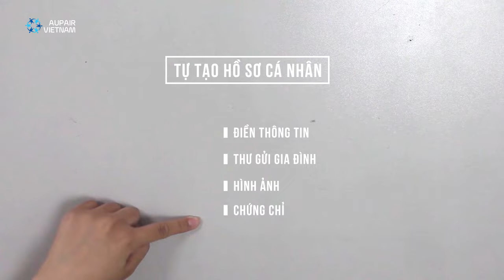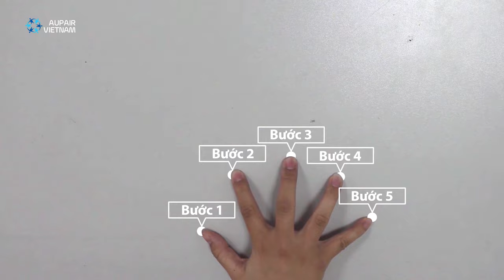Các bước tự đi Au Pair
Chương trình giao lưu văn hóa quốc tế Au Pair đang ngày càng trở nên gần gũi với các bạn trẻ mong muốn được ra nước ngoài sinh sống và trải nghiệm.  Vậy làm thế nào để tự đi Au Pair  ? Bạn phải chuẩn bị những gì ?

Tổ chức Aupair Vietnam
HN: tầng 5 tòa nhà ACE số 12 Hoàng Cầu Đống Đa Hà Nội
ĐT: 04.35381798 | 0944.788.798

VP HP: 41 Trần Phú, Ngô Quyền
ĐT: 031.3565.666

VP HCM: Số 77, Điện Biên Phủ, Q1